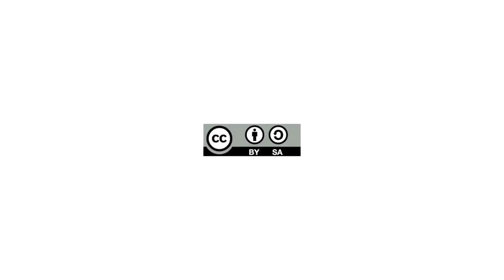Time-lapse del año 2013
Bideo honetan Tabakalerako eraikinean 2013ko maiatzetik abendura bitartean eman diren aldaketa nagusiak ikus daitezke.

Este vídeo muestra los cambios mas notorios que el edificio ha tenido desde mayo del 2013 hasta diciembre de ese mismo año.

In this video you can see the notorious changes that the building of Tabakalera have had since may of 2013 to the end of this year.